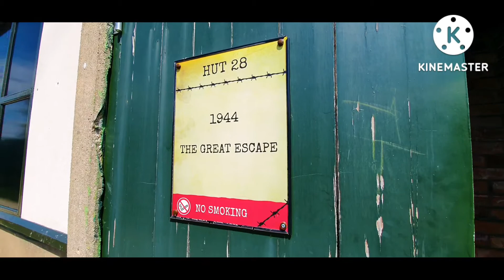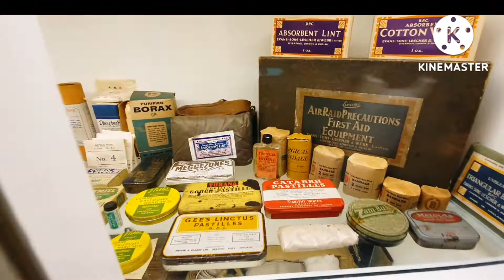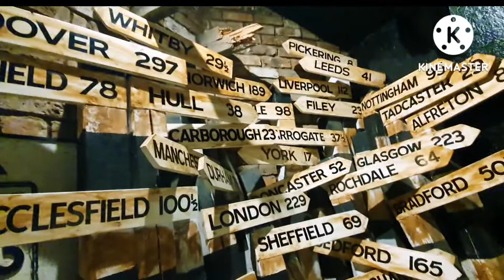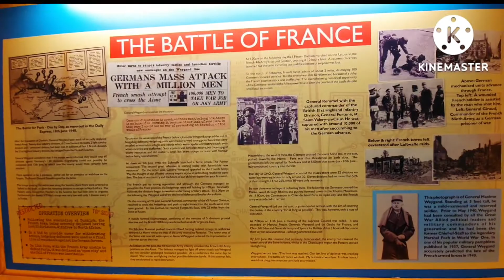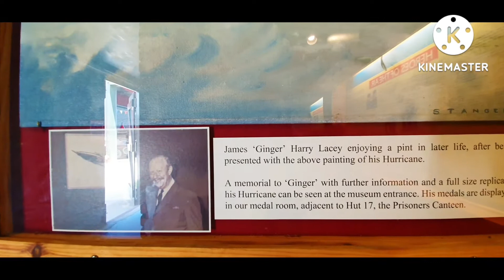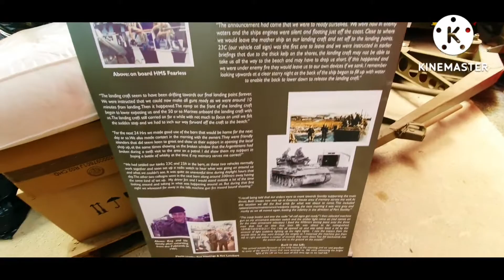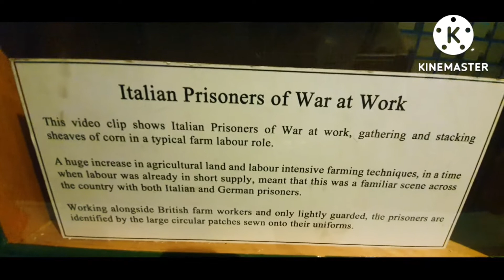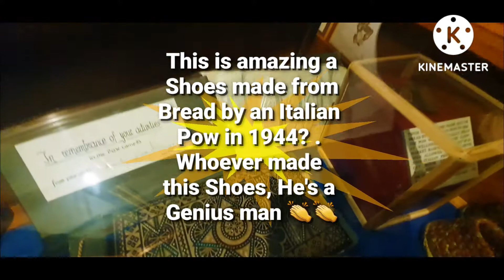EDEN CAMP WAR TIME HISTORY MUSEUM | PART 2 | WATCH THE SHOES MADE OF BREAD - PART 2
It's amazing to seen the shoes made of Bread by an Italian a prisoner-of-war.

Eden Camp Modern History Theme Museum is a large Second World War-related museum near Malton in North Yorkshire in England. It occupies a former Second World War prisoner-of-war camp of 33 huts. After the prisoners left, the camp was used for storage and then abandoned. Its grounds then became overgrown.